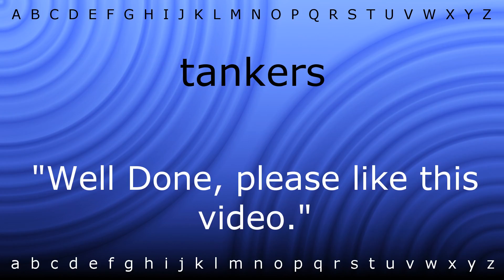Here I will teach you how to pronounce 'tankers' with Zira.mp4